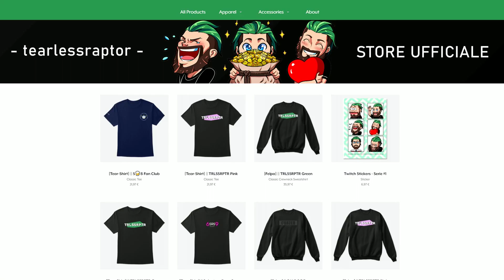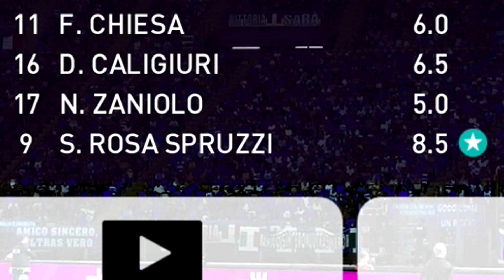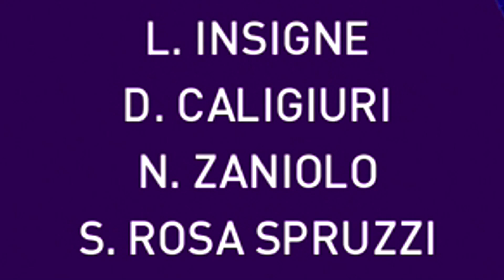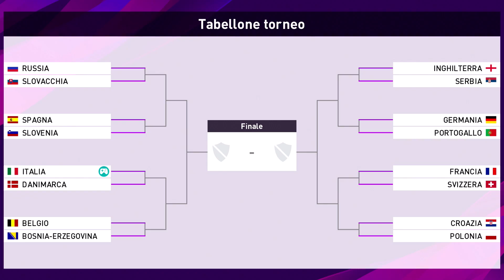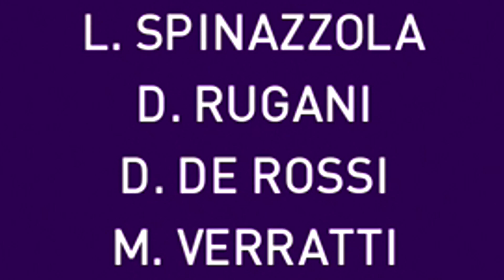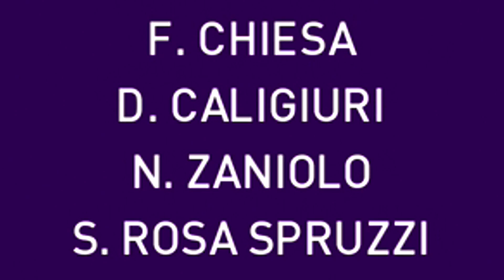Salvatore Rosa Spruzzi guida l'Italia agli Europei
Salvatore Rosa Spruzzi è tornato ed è più forte che mai. Ritiratosi alla giovane età di 22 anni, dopo due stagioni ha deciso di scendere nuovamente in campo con un unico obiettivo in mente : il Pallone d'Oro. Oggi Totò guida l'Italia agli Europei del 2020. Riuscirà a portare gli Azzurri alla Vittoria?

Social Tearless :

Attrezzatura Trust Gaming

Prodotti Elgato